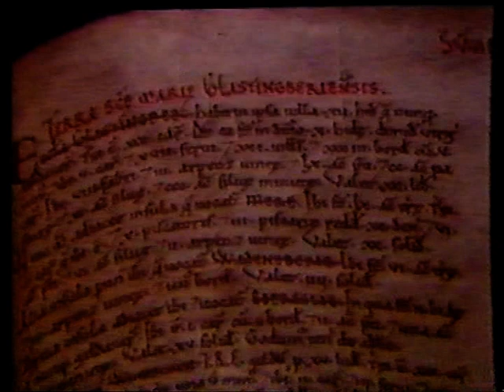Glastonbury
Brief excerpt from a speech by E P Thompson at Glastonbury in the  1980s. Does anyone know the year?